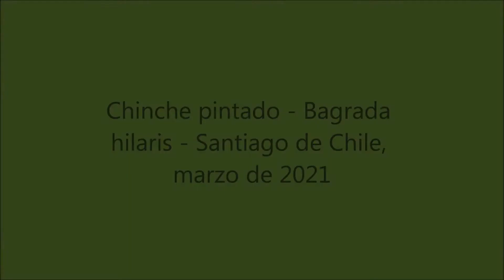Bagrada Hilaris o Chinche Pintada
En este vídeo grabado en Santiago de Chile en marzo de 2021, se puede ver un especimen de Bagrada Hilaris o Chinche Pintada. Según el SAG (Servicio Agropecuario y Ganadero de Chile), se trata de una plaga originaria de África y Asia que genera daños en cultivos como la coliflor, repollo, brócoli y plantas de la misma familia.

Vídeo grabado con teléfono Xiaomi Poco X3. El zoom de la cámara esta a 6X con un resultado sorprendente.